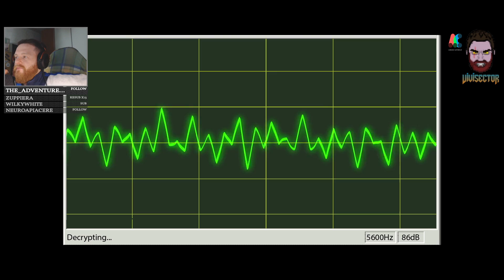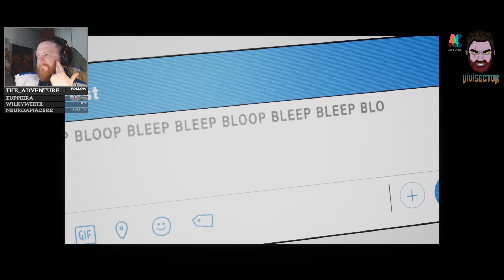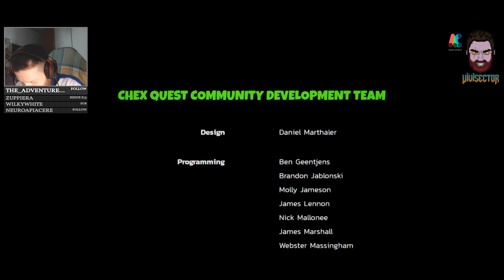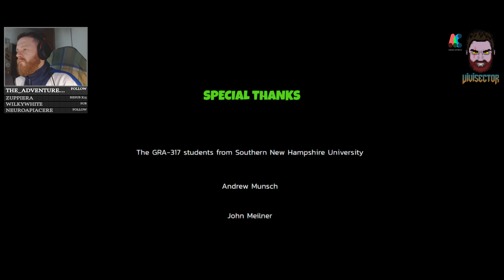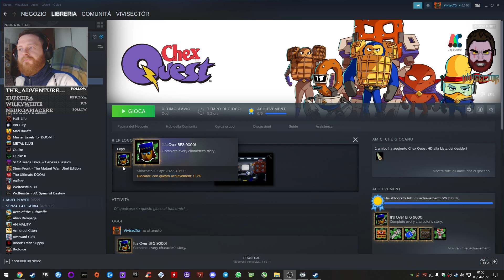CHEX QUEST HD Pretzl PC Complete Gameplay 100% secrets